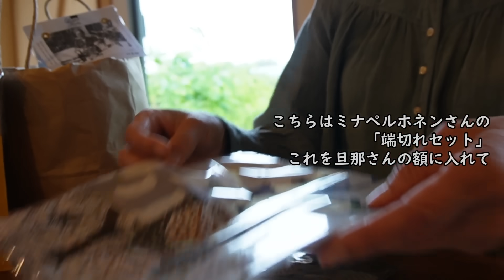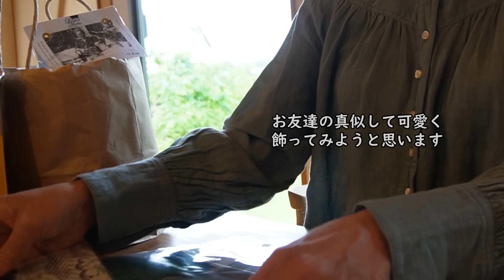焼き菓子詰め合わせを作る日/ゲランドの塩サブレ/抹茶とナッツのビスコッティ/旬のヤングコーンで２品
こんにちはモコです。
時間が出来たので、お菓子詰め合わせを作って、お世話になった皆さまにお送りしました。
お菓子作りをしたら、夢中になって時間を忘れました(笑)

こういう感覚が久しぶりで、とても心地よかったです✨
そうそう！道の駅でヤングコーンが出回っていたので
ヤングコーンレシピを２日連続出したんです！！
そしたら２日目に、旦那さんから「僕ヤングコーンが余り好きじゃない」と言われました(笑)
「あら～知らなかったわ～」とビックリでした。
案外知らない事あるんですよねアハハ

今度から、ヤングコーンを食べる時は、お昼に１人で♪と決めました( *´艸｀)

目次
00:00　オープニング
00:16　ヤングコーンのフライパン焼き
03:16　オランダとタイのお土産と母の日のプレゼント
07:00　焼き菓子詰め合わせ（抹茶のビスコッティ）
09:50　ゲランドの塩サブレ
11:30　ヤングコーンの肉巻きの献立
13:32　サブレを焼いて、詰め合わせを作る

Instagramでは、日々の田舎暮らしを投稿しています。

キッチン雑貨や愛用品を楽天roomでご紹介しています。

🔻 楽天room
アラカンモコ

♯ヤングコーン
♯生活
♯日々の事